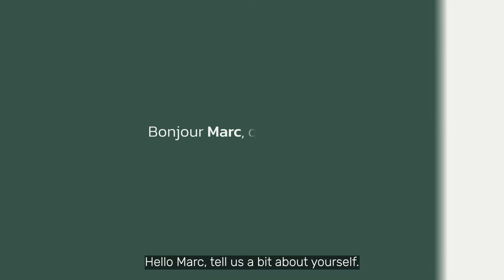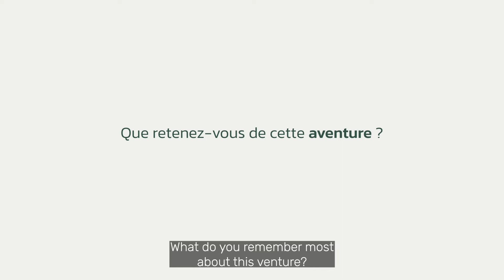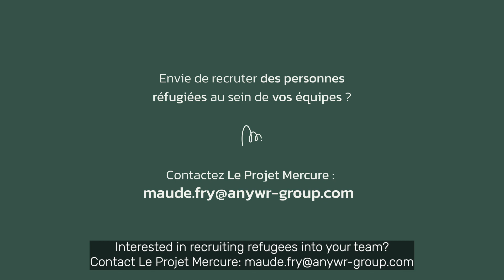[Projet Mercure] Orange - Testimony of Marc Delobelle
Marc Delobelle tells us about the integration of Shakur, a refugee, within his teams.